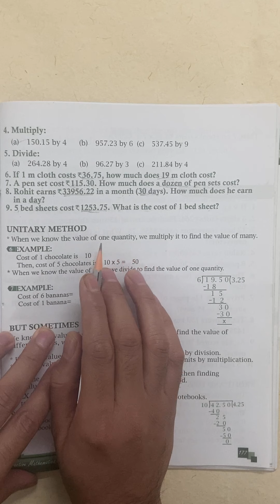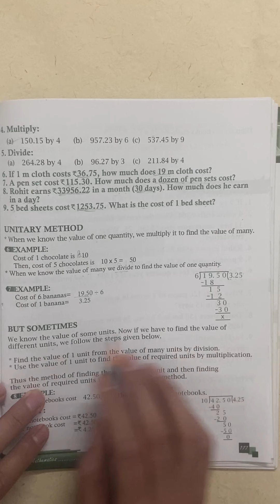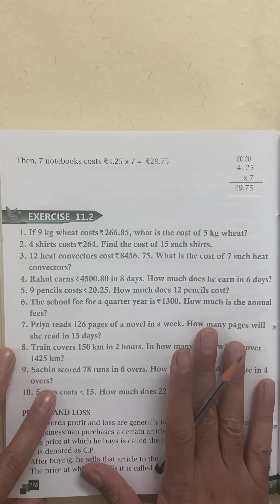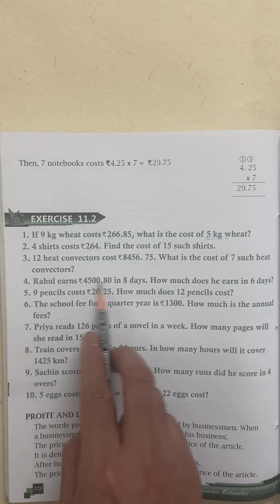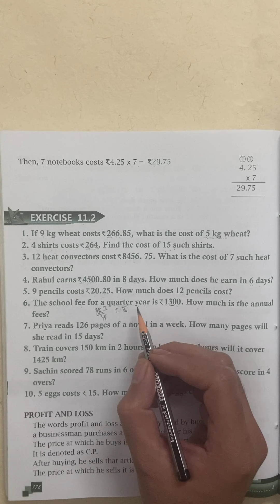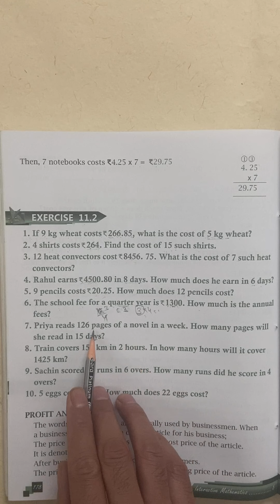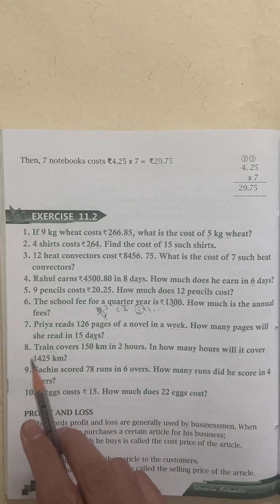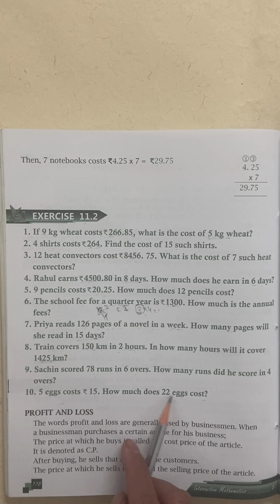5th Class | Math | Exercise 11.2 | 15th Feb 2021